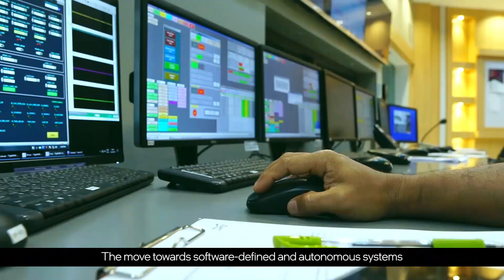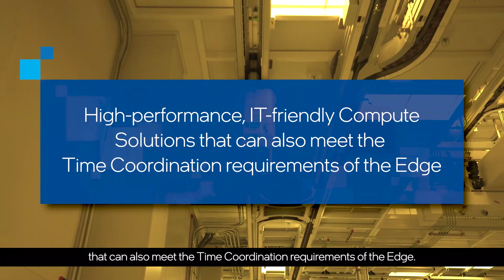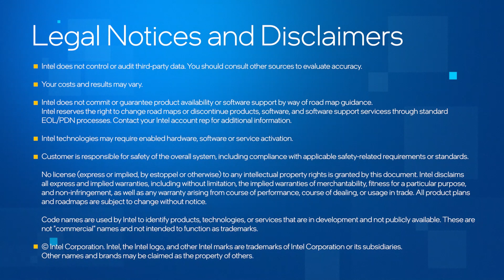Time Coordinated Computing at the Edge | Intel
Intel® Time Coordinated Computing (Intel® TCC) is a technology inherent in many Intel products for the Edge. Intel® TCC is enabling customers to use high-performance IT-trusted processors for real-time and mixed-criticality applications. This video is giving an overview of the value Intel® TCC is providing to real-time use cases in manufacturing industry.